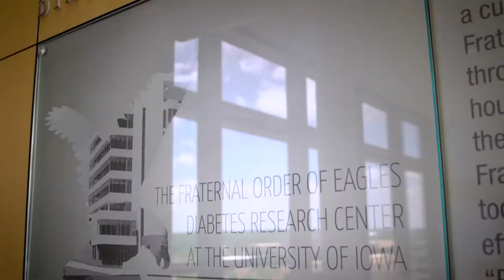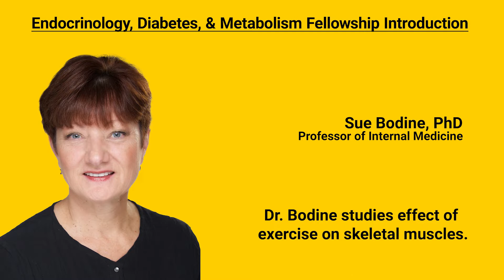University of Iowa | Endocrinology Fellowship Introduction: Research Experience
Learn more about the Endocrinology, Diabetes, and Metabolism fellowship program at the University of Iowa